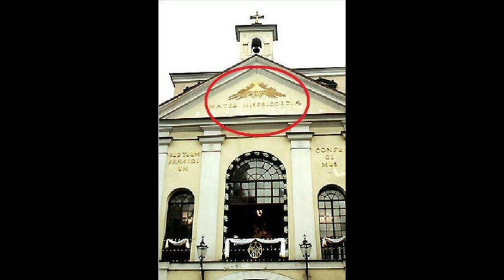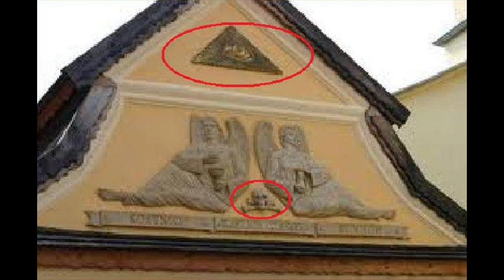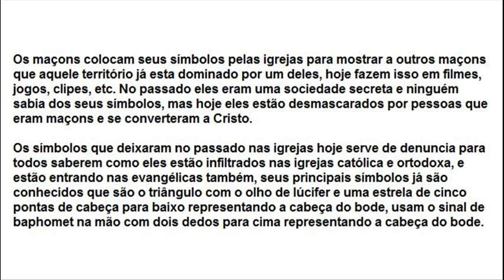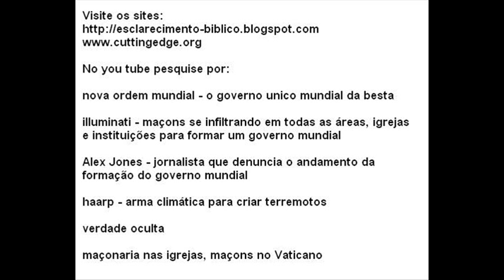A igreja catolica invadida por maçons illuminati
Os maçons fazem faculdade teologica e se disfarçam de padres e estão a muito tempo dentro da igreja catolica, eles tem o objetivo de fazer todos catolicos aceitarem o anti-cristo quando vier.